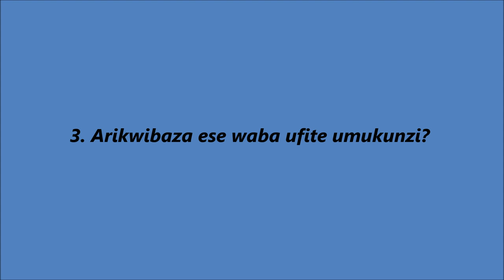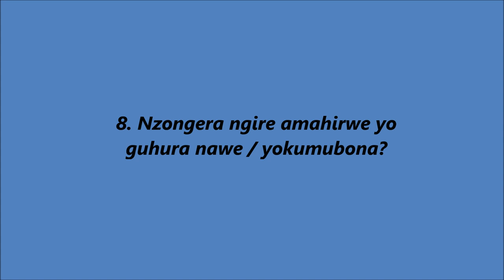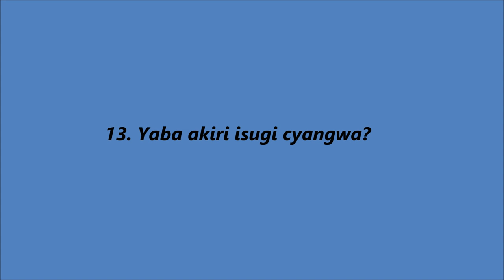KUKI UMUSORE ANYITEGEREZA CYANE?